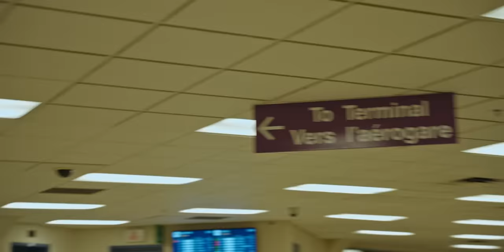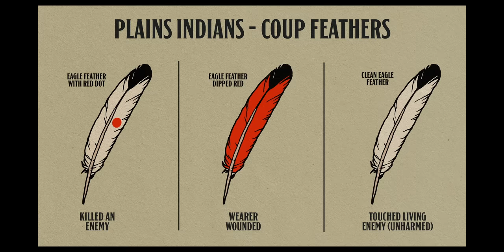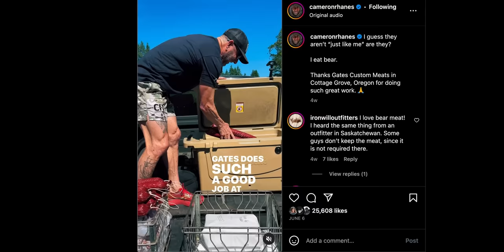Bush Dragon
After more than 30-years of bowhunting black bear, it was just recently that I heard the term, “Bush Dragon”, to describe a big, dominate, male bear. This is a reference made by a northern Alberta local and it instantly made sense to me. This film will take us back to the beginning and you see that Roy Roth and I begin our pursuit of a Bush Dragon way back in 1989. While the hunt never truly ends, join me on this latest instalment as I head to wild Alberta in search of a monster.